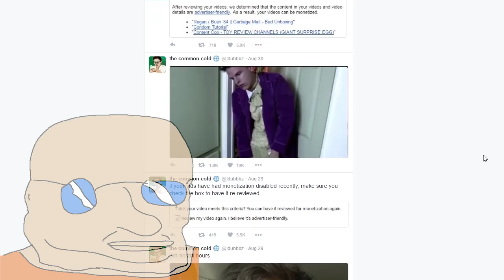idubbbz dances to robocop.mp3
fuck this gay retard